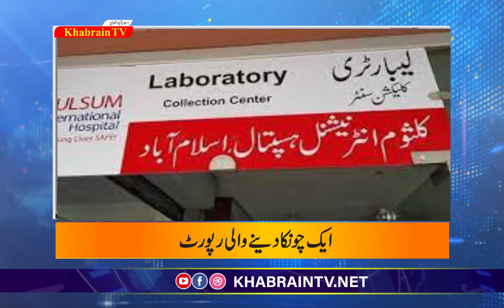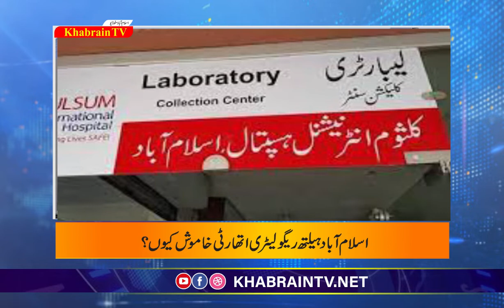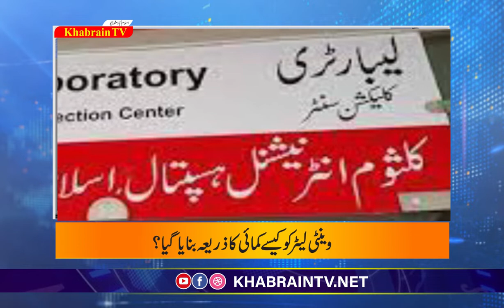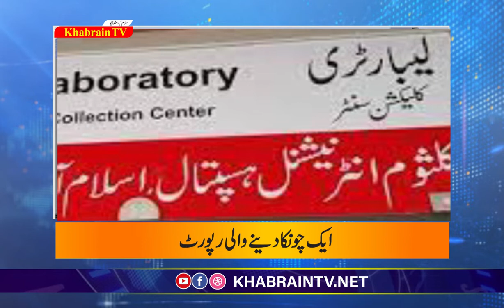Exclusive story of private hospitals ||Government hospitals latest news